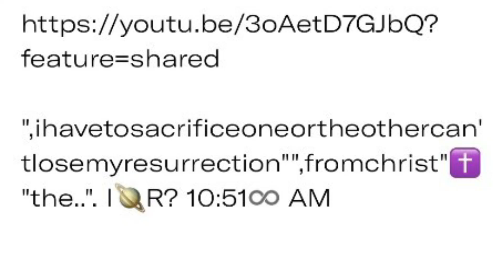🇺🇸pelosi, onlY george's son has e☦️eRni💨?☦️Y "g..". R"an"☦️"e"_|_ 1:23 AM 11/7/11♾️111111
"mei..". s"a..". Ys e☦️eRni💨?☦️Y "g..". R"an"☦️"e"_|_ "ne..". ",she'll⚰️"",pelosi'smessage..". 10:59 AM

"ne..". W"messagegeorge'sson" 12:45 PM
since ✝️ need her f🌔REVER

"meitoldmetotellyou..". ".."iYU?☦️
"thatshe'sgoingtokillgeorgebush..". 1:14 PM
",youngversion..". 1:15 PM
"you..". ".."iYU?☦️ "g..". "T"_|_ e☦️eRni💨?☦️Y
",harris"",causeTrumplost..".
",he'saliarr"R 1:17 PM
"palvideosthat..".
"hetoldyou..". ".."iYU?☦️